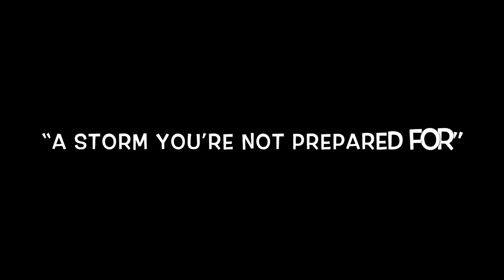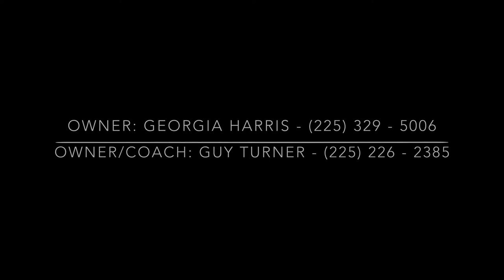Baton Rouge Hurricanes vs Louisiana Timberwolves 2020 Promo